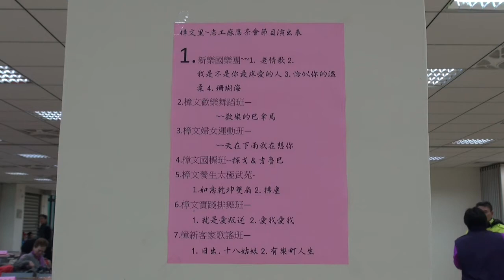樟文里107年歲末感恩茶會~~天在下雨我在想你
樟文婦女運動排舞班  老師/張蜜華 班長/李秀霞
羅秋珍拍攝 107.1.28.